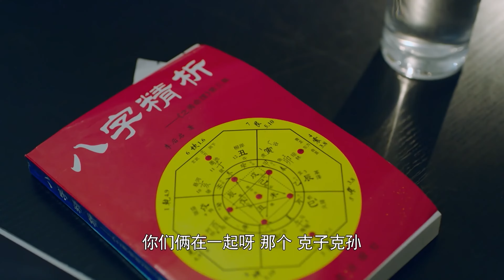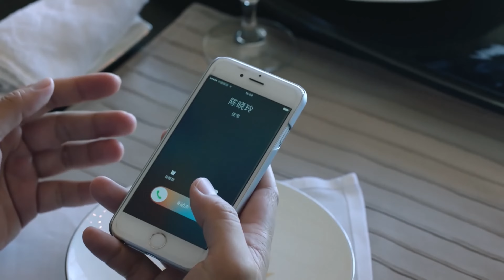[EngSub] 總裁別太壞 17| 富家千金#虞書欣 被迫聯姻偏執總裁#王鶴棣 💒婚禮上竟落跑逃婚✨總裁以愛做局蓄謀深情💕王鶴棣 虞書欣假戲真做💫棣欣引力真情侶展开甜蜜契約愛戀❣️以愛為營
📺【總裁別太壞 Big Bad Husband】 富家千金#虞書欣 被迫聯姻偏執總裁#王鶴棣 💒婚禮上竟落跑逃婚✨總裁以愛做局蓄謀深情💕王鶴棣 虞書欣假戲真做💫棣欣引力真情侶展开甜蜜契約愛戀❣️以愛為營 ，🔥️火熱更新中（8:00pm, GMT+8 二集連播）

💬劇情簡介：
　　張紅星在小廣告公司當創意總監。 前妻陳曉玲為了再婚，將女兒送回張紅星身邊，由於他頭腦活絡，為人又與世無爭，所以日子穩定而安逸。 林鳳英見兒子老大不小了，想盡辦法為兒子找媳婦。 關美洋是個職業獵頭，她要挖張紅星去一家大公司。 張紅星不願意接受挑戰和壓力，而關美洋是個不達目的絕不罷休的人。 給張紅星添亂的事情接踵而至，張紅星拉來關美洋裝做自己的女朋友，關美洋趁機要張紅星接受了跳槽的條件。 來到新公司，上司朱桂湘是個職業女性，為人苛刻嚴厲，和隨意慣了的張紅星摩擦不斷。 張紅星與媒介部主管溫麗麗又捲入了職場鬥爭中。 總公司派來了人力資源女顧問，幹練專制，要把張紅星踢出公司，張紅星腹背受挫。 在關美洋的幫助下，張紅星在新公司站住了腳，他和關美洋在這段期間也萌生了愛意。
🌟主演：虞书欣 /王鶴棣
🎞️集數：40集

0:00 🔔最新甜寵偶像劇💘盡在【華語甜寵劇場】🔔歡迎訂閱
1:00 【總裁別太壞 Big Bad Husband】每天更新🔝
5:00  富家千金#虞書欣 被迫聯姻偏執總裁#王鶴棣 💒婚禮上竟落跑逃婚✨